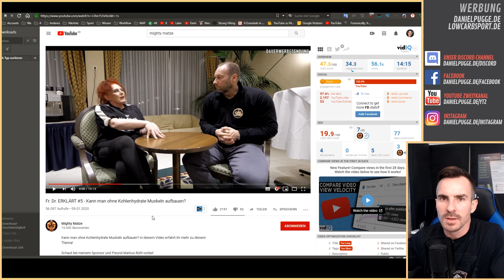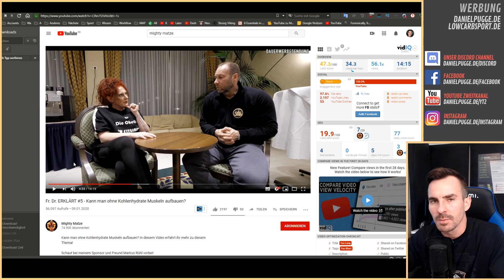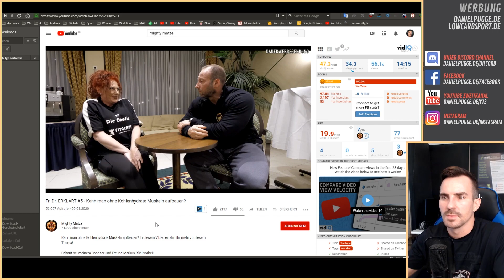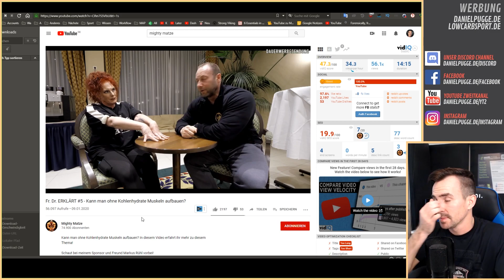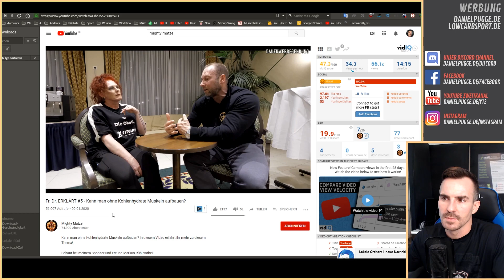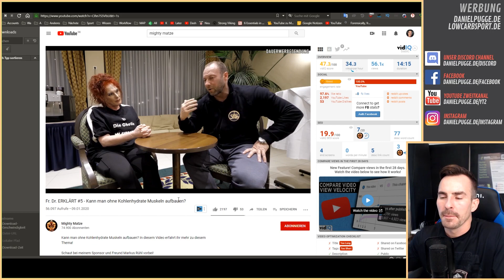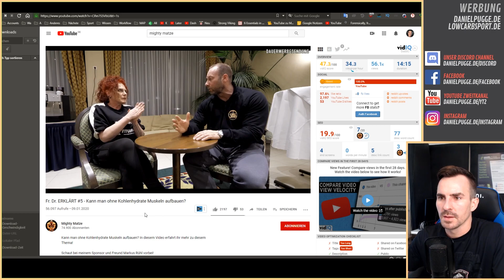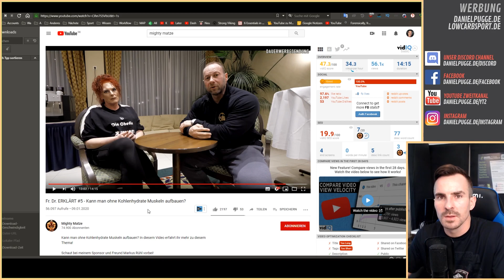Reaction: Matthias Botthof & Martina Ollesch | Keine Carbs = keine Muskeln?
Weil es sich öfters gewünscht wurde, werde ich dieses Video jetzt noch einmal genauer unter die Lupe nehmen. Zwar habe ich es schon im letzten Livestream kommentiert, doch kamen viele Nachfragen dazu. Kann man ohne Kohlenhydrate keine Muskulatur aufbauen? In diesem Video findet ihr meine Meinung zur ketogenen Ernährung und Muskelaufbau. Wenn euch noch weitere Details interessieren, nehme ich es Gerne in zukünftigen Videos auf.

Garmin Fenix 5 Sportuhr ⏱

22400mA Akku zum Laden von Handy/Kamera/Uhr auf Reisen 🔋

Quellen im Video: